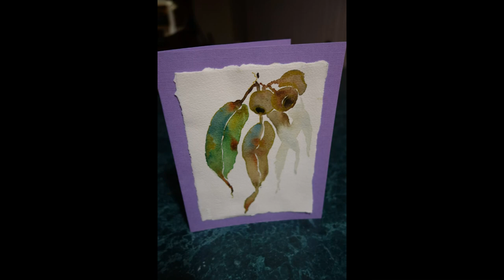Gumleaves in Watercolour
Gorgeous Australian gumleaves - in watercolour they make great gift cards or tags.
Many  full length tutorials, workshops and watercolour classes through my Watercolour School - Welcome to Watercolour, here: